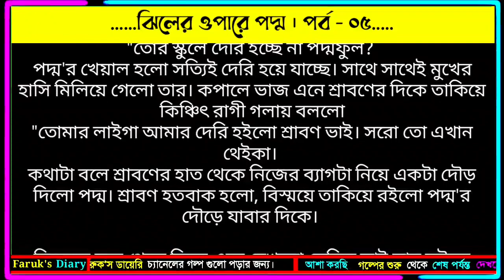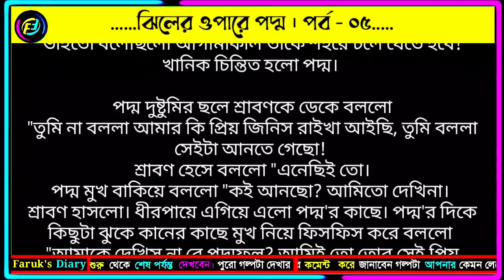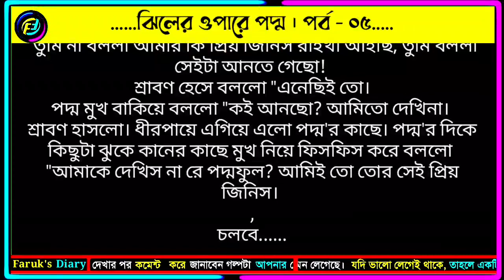ঝিলের ওপারে পদ্মফুল | পর্ব - ০৫ | ভালোবাসার গল্প | রোমান্টিক গল্প | Faruks Diary